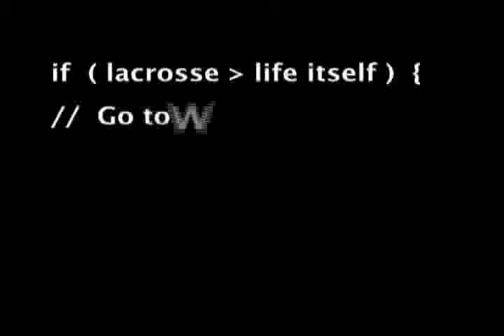Lacrosse: E-Lacrosse Shorts - Princeton 5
Lacrosse: E-Lacrosse Shorts - Princeton